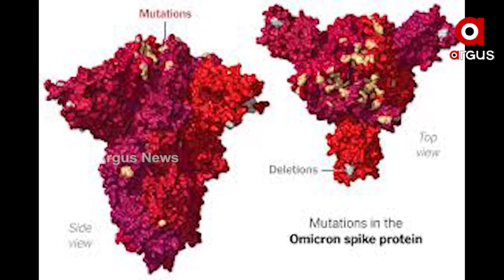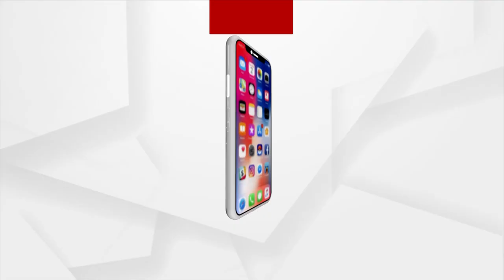ଭାରତରେ ପହଞ୍ଚିଲା ଓମିକ୍ରନ ଭାରିଏଣ୍ଟ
କର୍ଣ୍ଣାଟକର_2_ଜଣ_ନୂଆ_ଭାରିଏଣ୍ଟରେ_ସଂକ୍ରମିତ
ଭାରତରେ ପ୍ରବେଶ କଲା  କୋରୋନାର ନୂଆ ଭ୍ୟାରିଏଣ୍ଟ ଓମିକ୍ରନ। କର୍ଣ୍ଣାଟକରେ ଦୁଇ ଜଣ ସଂକ୍ରମିତ ଚିହ୍ନଟ ହୋଇଛନ୍ତି। ସ୍ବାସ୍ଥ୍ୟ ମନ୍ତ୍ରଣାଳୟ ପକ୍ଷରୁ ଏହା ସ୍ପଷ୍ଟ କରାଯାଇଛି।  ବିଶ୍ବ ସ୍ବାସ୍ଥ୍ୟ ସଂଗଠନର ତଥ୍ୟ ଆଧାରରେ ସ୍ବାସ୍ଥ୍ୟ ମନ୍ତ୍ରଣାଳୟ କହିଛି ଯେ, ଓମିକ୍ରନ ଭାରିଏଣ୍ଟ ଡେଲ୍ଟା ତୁଳନାରେ 5 ଗୁଣା ଅଧିକ ବିପଦଜନ୍ନକ